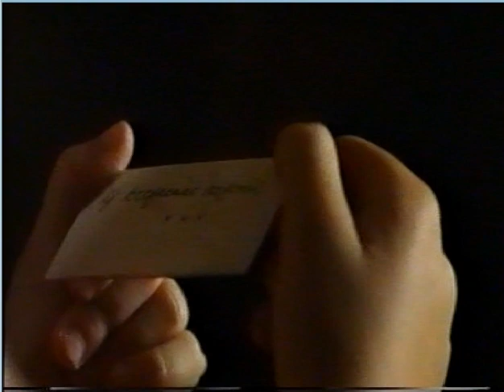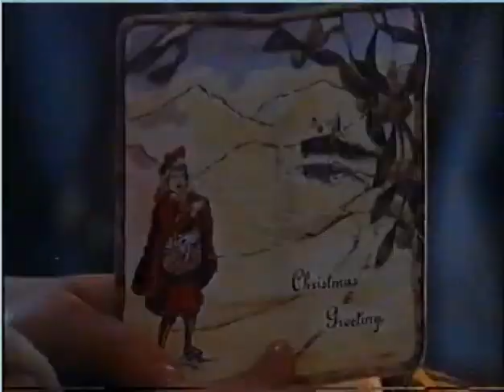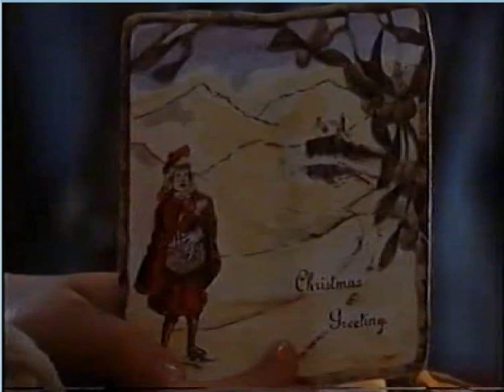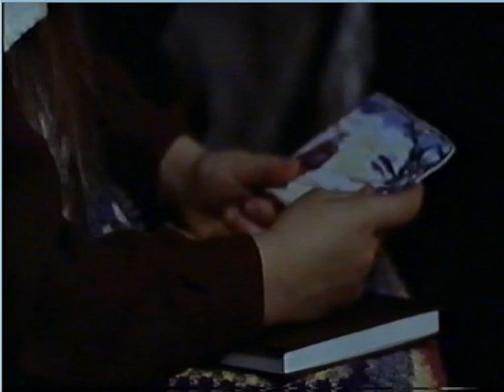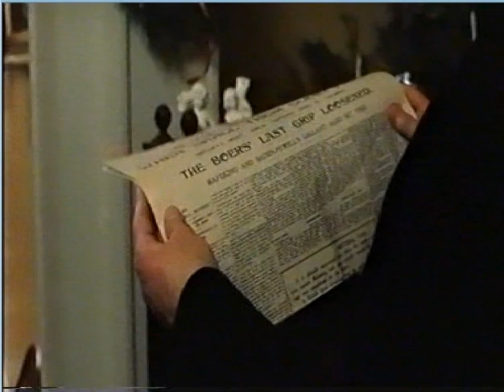Y Mynydd Grug - Rhan 2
Llunyddaieth TGAU 2013 Y Mynydd Grug

Rhan 2/3